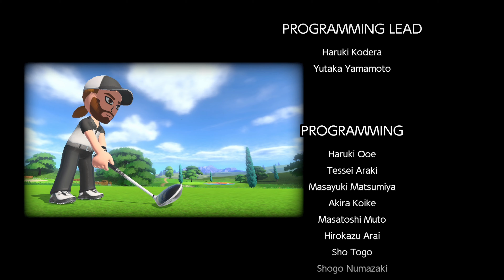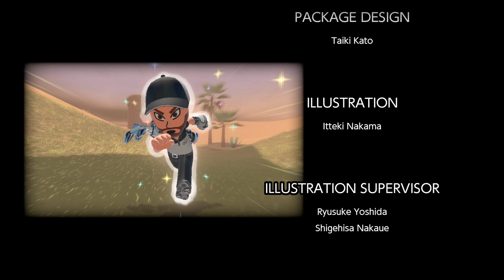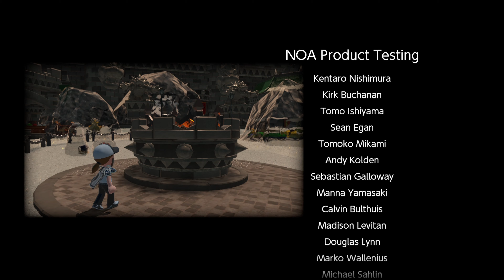Final Boss and Ending - Mario Golf Super Rush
Video showing the Final Boss and the Ending of Mario Golf Super Rush on the Nintendo Switch.

The final boss in Mario Golf Super Rush is Snow King.

Ending in 4K Ultra HD 2160p - High Quality.

Mario Golf Super Rush videos